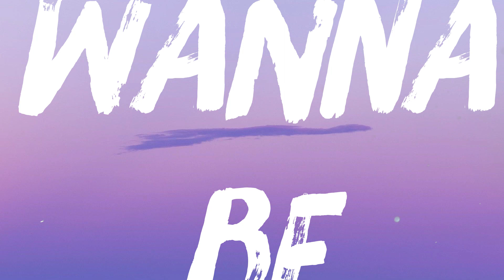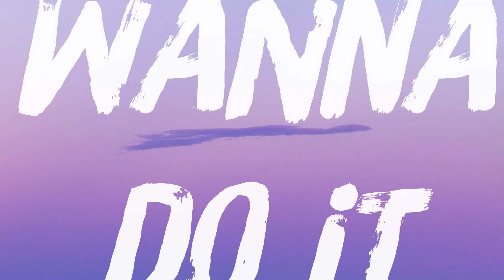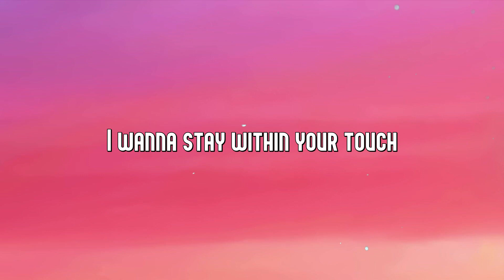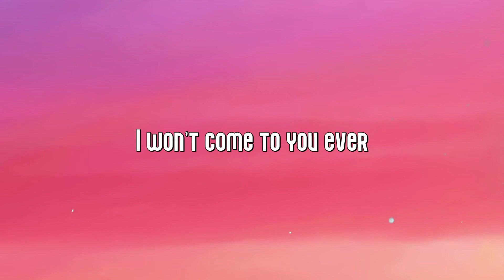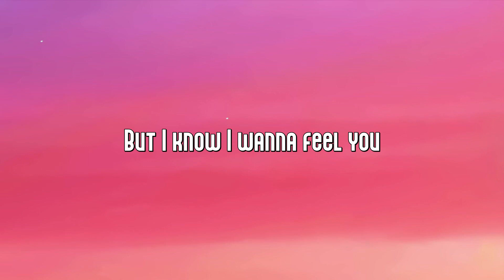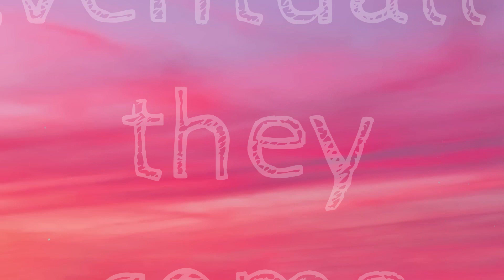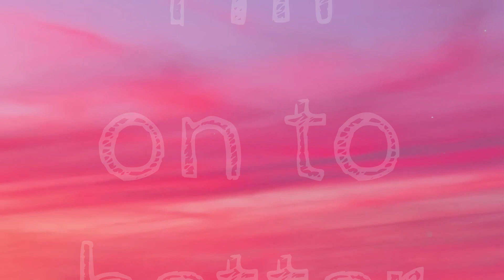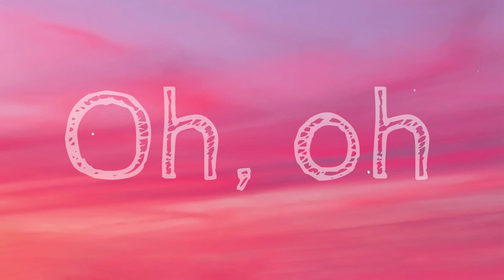Do It Again - Brianna Castro {On-screen Lyrics} 🍾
Do It Again - Brianna Castro {On-screen Lyrics} 🍾  Can we do it again
  Can we do it again
  I need to do it again
  I wanna do it again
  I wanna be yours
  At least 'til the morning
  I'm fallin' in my feelings
  I've had a drink or seven
  In my defense
  So can we
  Can we, can we
  Can we
  Hit me back
  Hit you up twice
  And I know that you got your phone
  You don't go nowhere without that shit
  Don't make me feel like
  I'm doin' the most
  Or feel crazy
  Cause ever since we linked
  I been on one
  Third and Indiana, rollin' up
  The Bruce Banner on the stoop
  I knew any minute
  You could get it
  If you really want the truth
  Butterflies when you hit my line sayin'
  What you gon' do
  And we did it now
  I wanna be yours at least
  Til the morning
  In my defense
  So can we
  Can we
  I need to do it